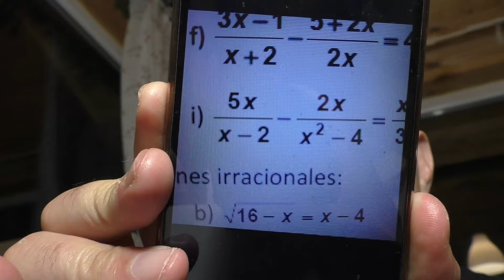ECUACIONES CON FRACCIONES ALGEBRAICAS. Paso a paso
Ecuaciones de primer grado con fracciones algebraicas, también llamadas ecuaciones racionales. Son ecuaciones que tienen como denominadores a expresiones algebraicas.
En nuestro caso vamos a resolver una ecuación que tiene en el denominador expresiones algebraicas que son polinomios.
Siempre que tenemos ecuaciones con fracciones algebraicas o con denominadores de cualquier otro tipo hay que hallar el mínimo común múltiplo y después, multiplicamos ambos miembros con él. De esta manera podremos hacer una simplificación y los denominadores se habrán cancelado